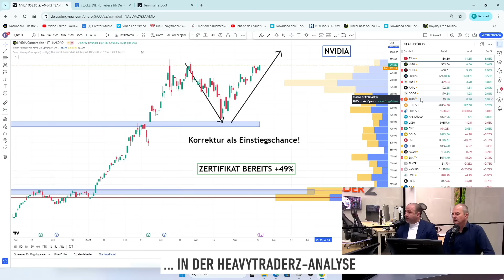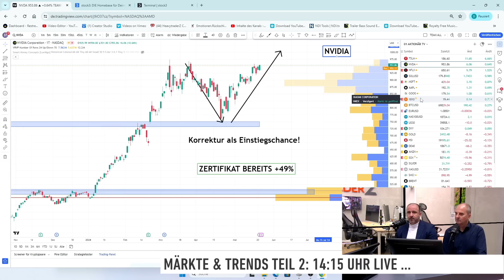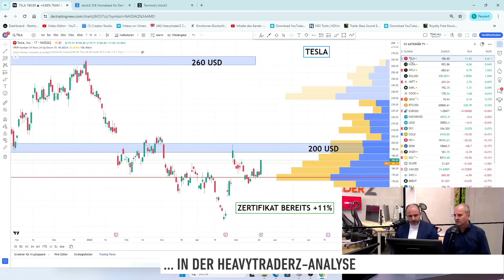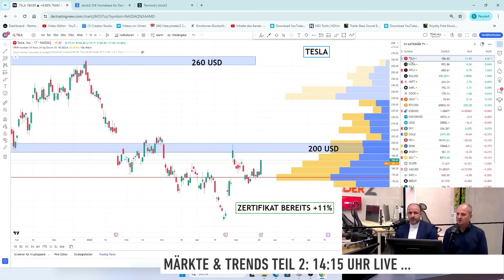Nvidia bereits +51 %: Fällt die 1.000 USD-Marke heute? / Tesla weiterhin kaufen!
Samir Boyardan und Andreas Wolf von HeavytraderZ werfen im Vorfeld der Nvidia-Zahlenvorlage einen Blick auf den KI-Branchenprimus. Heute nach US-Handelsschluss wird Nvidia seine jüngste Bilanz präsentieren und einen Ausblick geben.